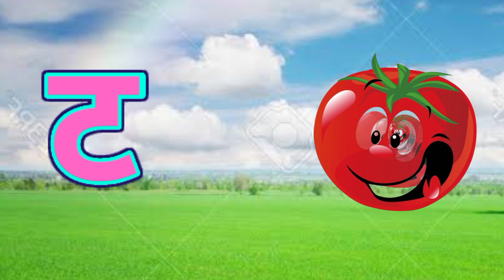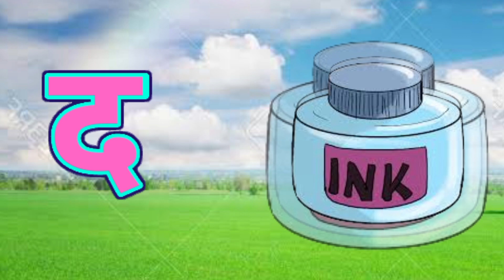क से कबूतर ख से खरगोश,अ से अनार आ से आम, हिंदी व्यंजन, अ आ इ ई, क ख ग घ, बालगीत,a se anar aa se aam